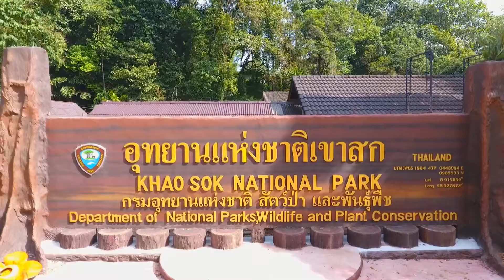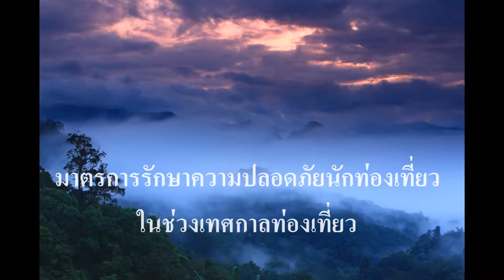วีดีโออุทยานแห่งชาติเขาสก แหล่งท่องเที่ยว การเตือนภัยและการช่วยเหลือนักท่องเที่ยว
อุทยานแห่งชาติเขาสก (Khao Sok National Park)
หมู่ที่ 6 ตำบลคลองศก อำเภอพนม จังหวัดสุราษฎร์ธานี 84250